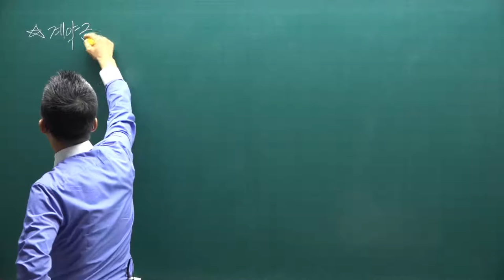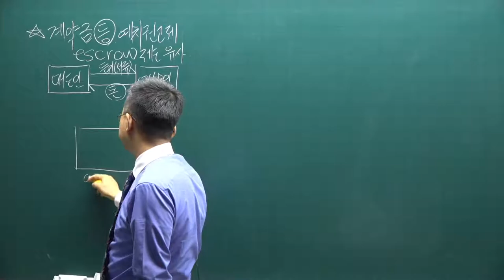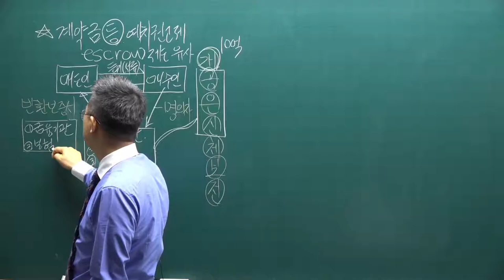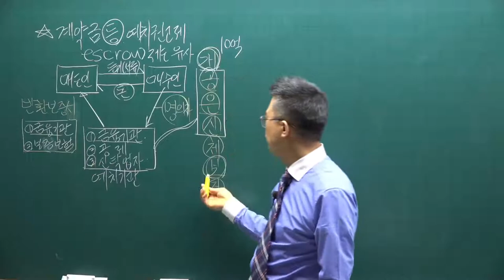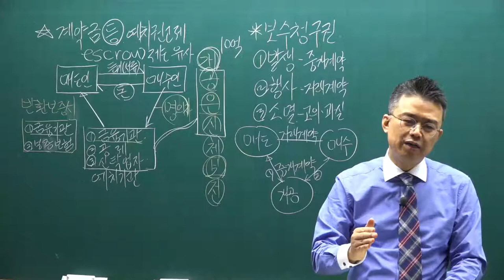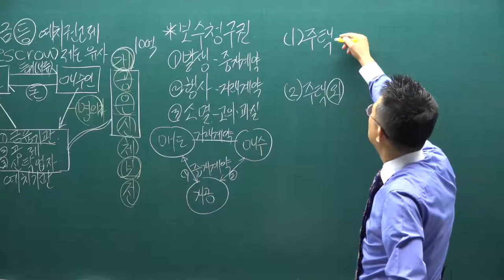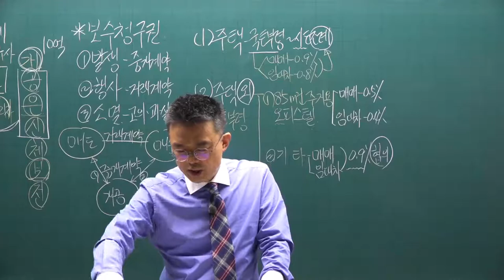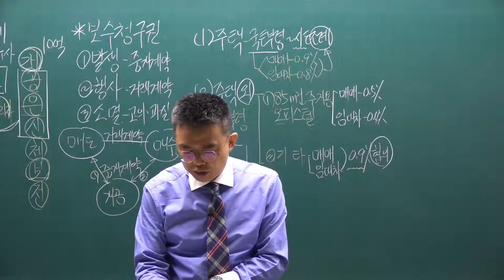[공전무] 2021년 공인중개사 중개사법 기본이론 19강